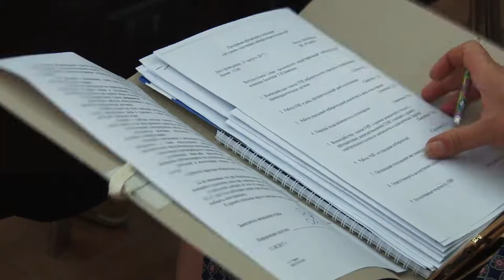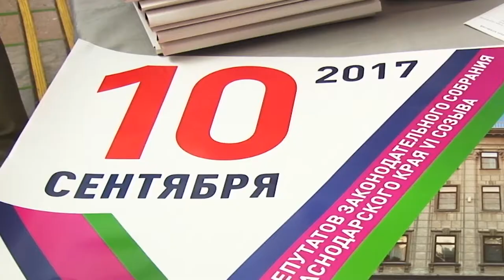Двум избирательным участками присвоили имена Дмитрия Калинина и Сурена Аракеляна